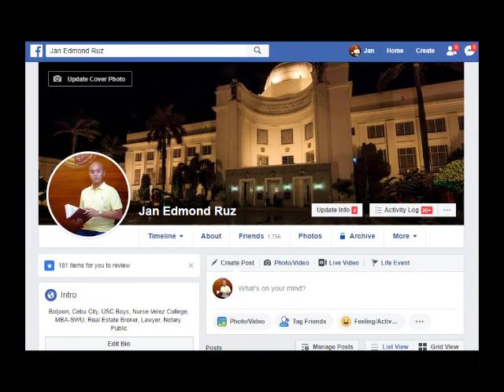Not married, pregnant, immoral?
This is the Youtube Channel of 'Cebu City-based' Private Lawyer ATTY. JAN EDMOND YNCIERTO - RUZ.